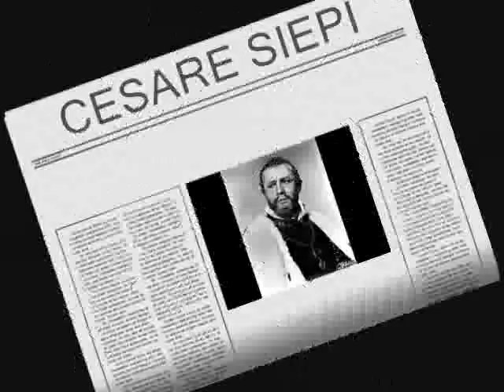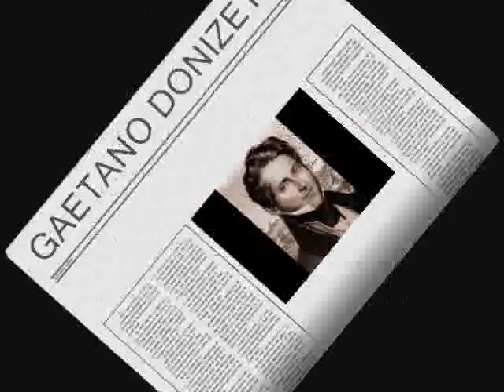Cesare Siepi & Licinio Montefusco - Siam soli ( Marino Faliero - Gaetano Donizetti )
Marino Faliero & Israele Bertucci duet
1977